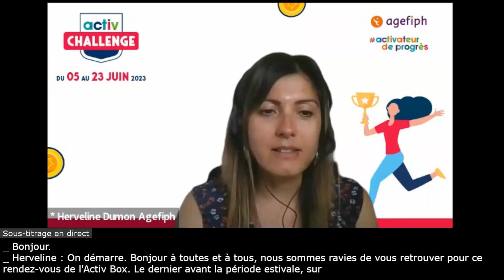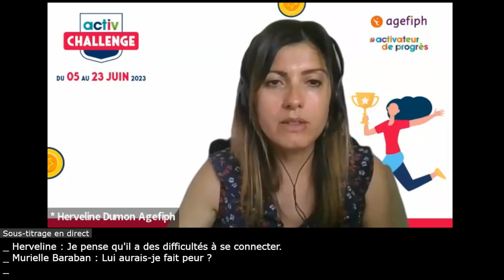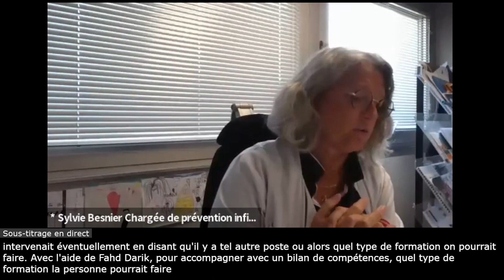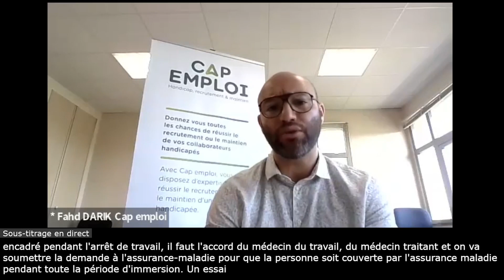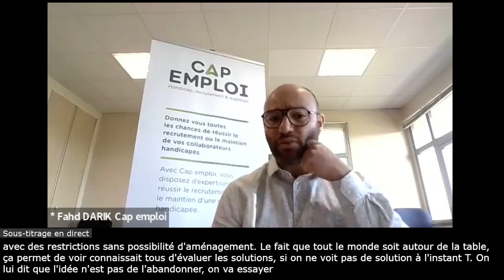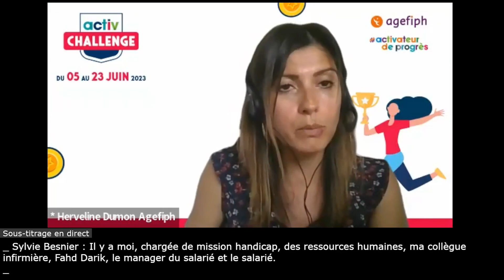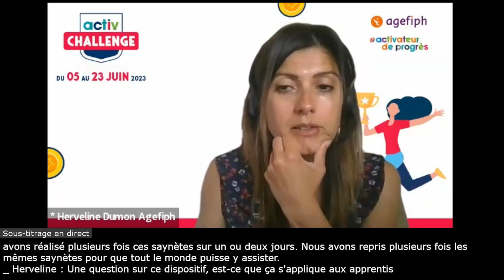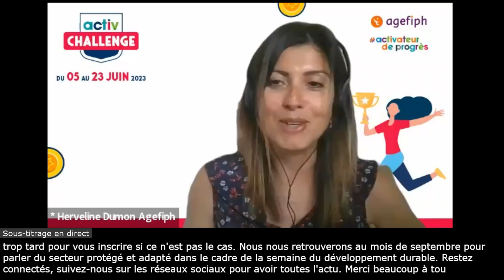Webinaire Activ Box du jeudi 8 juin "de la QVCT au maintien dans l'emploi"